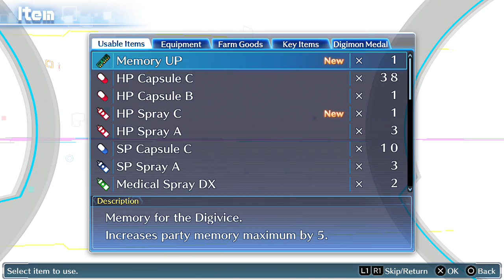Digimon Story: Cyber Sleuth - Playthrough Part 20 - How to Get a Girlfriend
HD Playthrough/ Gameplay Walkthrough of Digimon Story: Cyber Sleuth.